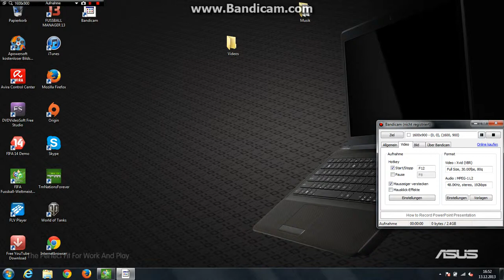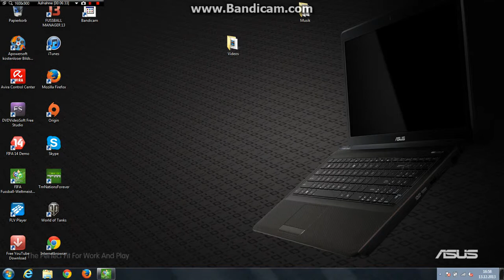Let's Play FIFA WM 2006-Achtelfinale Part 1/2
Das Achtelfinale gegen Honduras